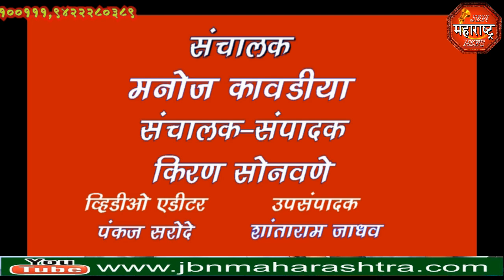jbn maharashtra news jalgaon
जामनेर पोलीस स्टेशन येथे दंगा नियंत्रणाचे प्रात्यक्षिक, जामनेर शहरातून पोलिसांचा रूटमार्च